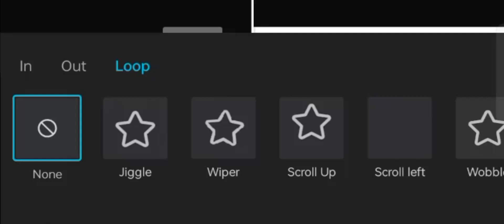KURU KURU KURUN // gacha trend // ☆Gacha_BriYT☆ // •NOT OG• //